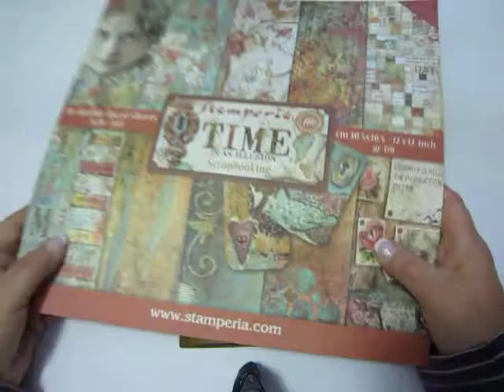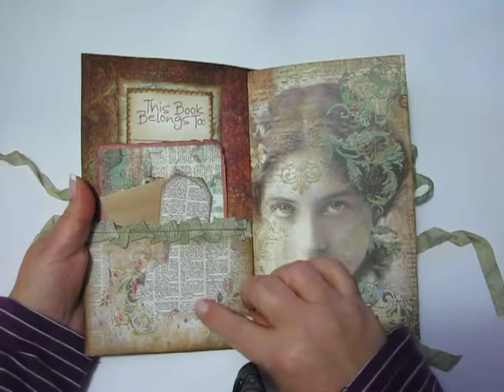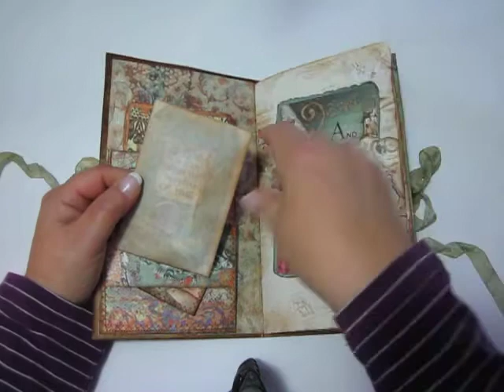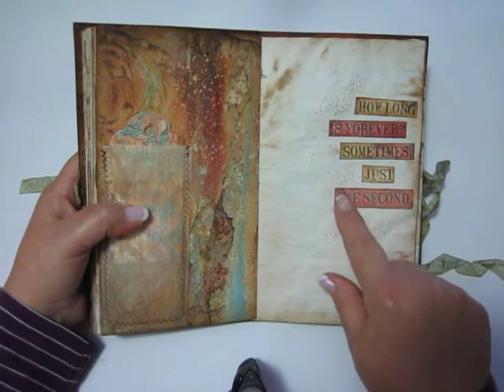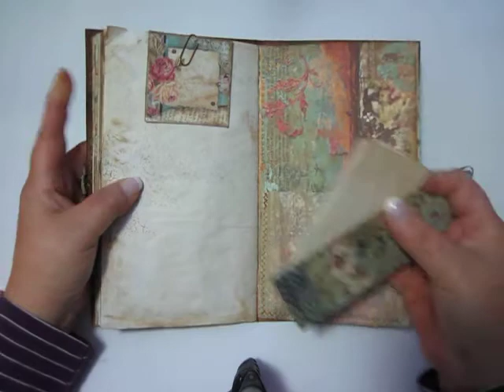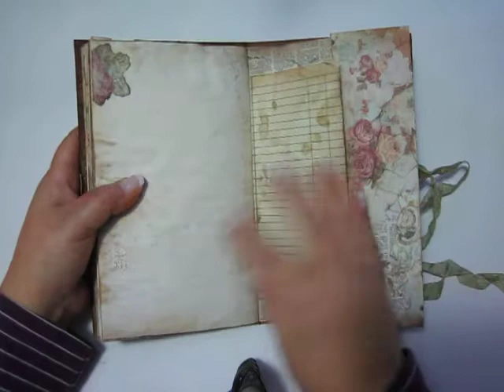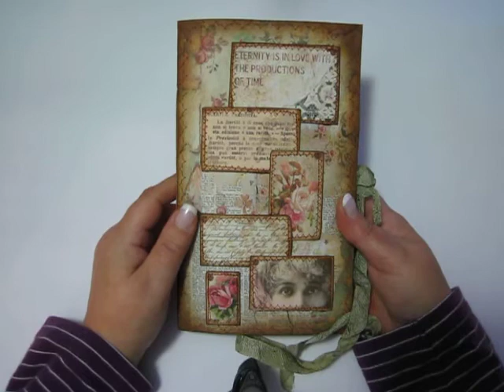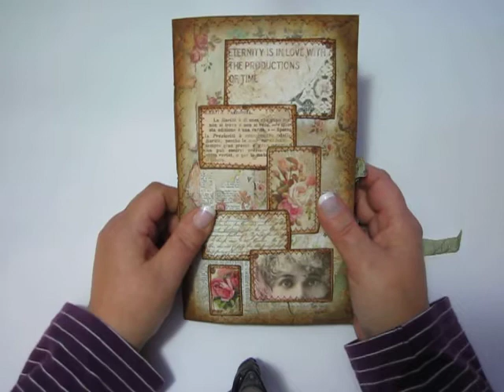Rustic journal 48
This journal i have made from Stamperias crapbook paper paks. Lot of space to write. I have use also some digital papers from Seneca Pond Craft etsy shop and link is below. There is also link to my etsy shop if you are intrested this journal.